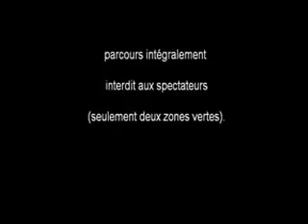Rallye vallée de l'Ognon Etobon Belverne Courmont Lomont Faymont 10 novembre 2013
Passage de quelques participants au 4ème Rallye de la vallée de l'Ognon Etobon Belverne Courmont Lomont Faymont. Organisation nickel, réglementation délirante.
10 novembre 2013